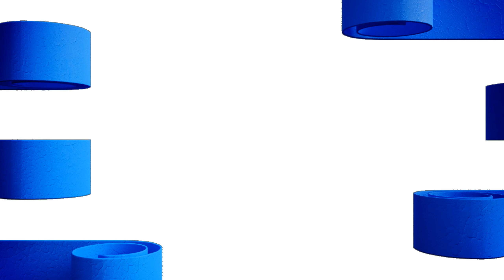people say i edit fast (triple edit binds)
tfue and heaps of other pro fortnite players are using 3 edit binds, u know its the move.
free build is 2 different clips together btw

Settings:
Sens: 800 Dpi, 0.133/0.133 (in-game)
Editing: E,  Back Mouse Button & Scroll Wheel
Edit reset: Scroll Wheel
Wall: Q | Stair: Front Mouse Button | Floor: F | Pyramid: Caps Lock | Traps: Left Shift
Weapons: 1(Pickaxe), Middle Mouse Click (Shotgun), 2 (Smg), 3 (AR), 4, 5

Keyboard: Logitech G810

Epic: Stance